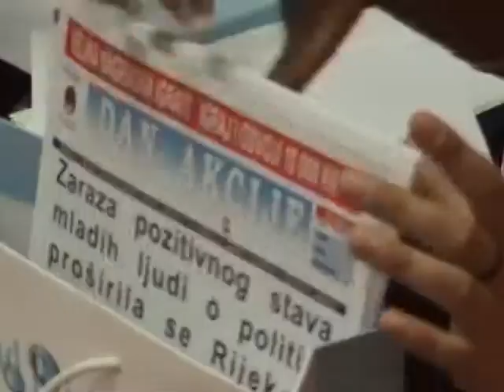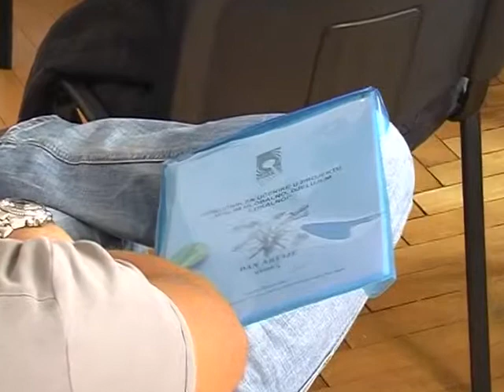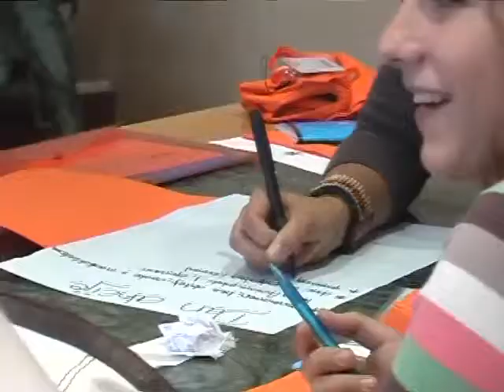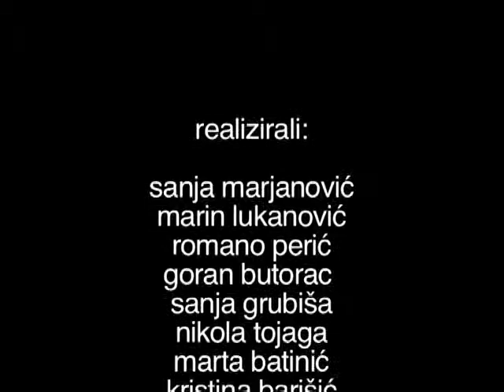GONG - Dan Akcije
Autorice i montažerke: Kristina Barisic + Marta Batinic
Glazba: The Neverhood OST
Produkcija: Filmaktiv za GONG 2007.